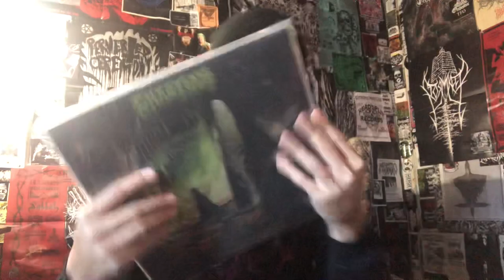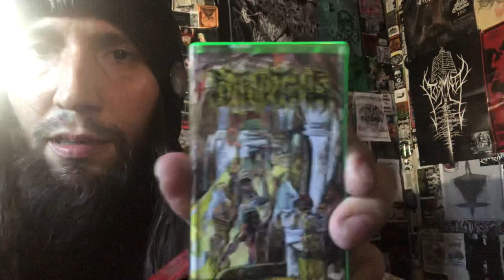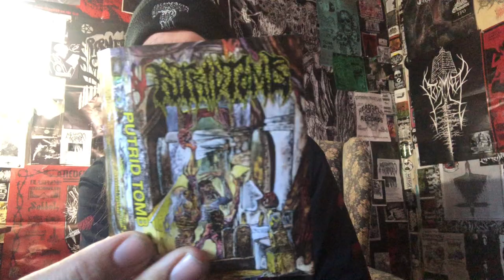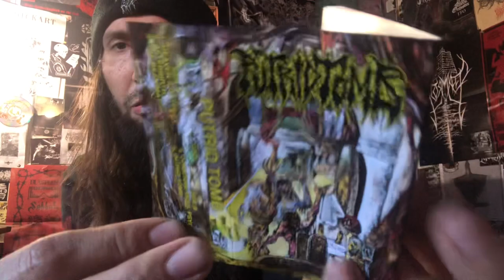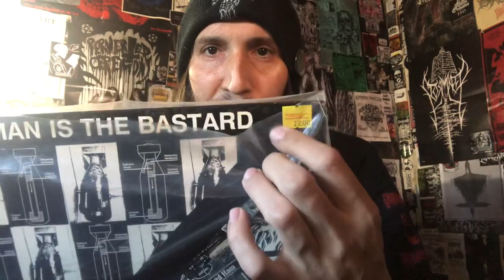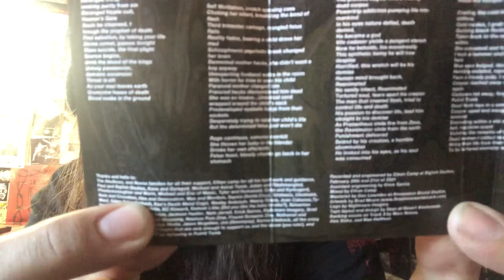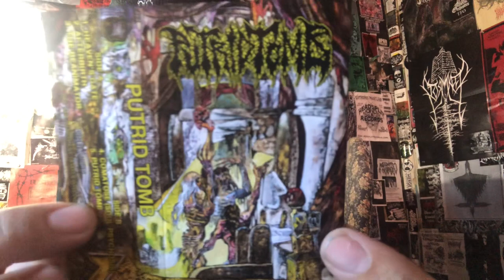Vital Vinyl Vlog: Putrid Tomb-S/T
ABSOLUTELY KILLING EP, FROM THE DUDES IN, “PUTRID TOMB” WITH THEIR SELF TITLED, “EP” ON , “DWP”.
CRUSHING DEATH METAL ON TAPE BY SOME OF AMERICA’s NEW BREED OF DEATH METAL!!
PUTRID TOMB HAS RELEASED SOME TOP SHELF DEATH METAL WITH NO NONSENSE IN 2021 IVE BARELY SEEN SPOKEN ABOUT.. THIS RULES!!

“5 song EP. Full color layout and expanded j-card. Yellow tape.

Putrid Tomb is a death metal band hailing from Southern California. They are back at it again with their brand new self-titled EP. Showcasing a much more refined and technical sound, but not lacking in the brutality, Putrid Tomb’s new EP is a blistering offering of bludgeoning riffs, breakneck blasting, and ultra low vocals. For fans of Suffocation, Disgorge, and Deeds of Flesh, Putrid Tomb defies the common trend. Here are no caveman riffs.

Desert Wastelands is proud to release this EP on both cassette tape and compact disc formats. Putrid Tomb is set to release on September 22nd, 2021, year of our abomination.

Here is what the band has to say about this release

“Shortly after the release of our first demo, I found myself without a lineup. I was able to get connected with a few players I knew through social media. The first couple songs we wrote continued in the style of the demo, with downpaced doom riffs and some slower chord based parts. There were songs being written, but something about them didn't quite click. It was one day that Marc and I decided to scrap the songs and start fresh. We loved the sound of downbeat old school death doom, but we were looking for something faster and more technical. We were obsessing over a lot of bands like Suffocation, Incantation, and early Gorguts. We were fascinated with the technical riffing and blast beats. It was on that day we wrote our first song for the EP titled "The Reanimator". The song marked a big departure from the early sound as it consisted of mostly high tempo blast parts and a lot of string skipping, and frankly it did not sound much like Autopsy, the band I so heavily worshipped for the demo material. While I still loved death doom, the new sound clicked very well. We had Manny Rosas on guitar for a while, and he also contributed a couple riffs for the songs. Upon completion, we had made contact with the sound engineer Ethan Camp who just by chance was living in San Diego at the time. We were fans of his work and he agreed to engineer the EP. The months before entering the studio was a lot of preparation. We were a two piece band and I was handling bass duties which was not my main instrument. This process was also happening in the middle of the pandemic and some of these songs were never even rehearsed together. In February we entered Big Fish studios. It was one of my first experiences in a real studio and it was magical. While a bit nerve racking, we managed to record the entire EP in 2 with Ethan Camp on the mixing board. When we finished tracking, Ethan played the recording back and Marc and I knew that everything we had wanted to achieve for this release had come true: The energy, the speed, the technicality, it was all there. Our second release had been born.”

-Kian